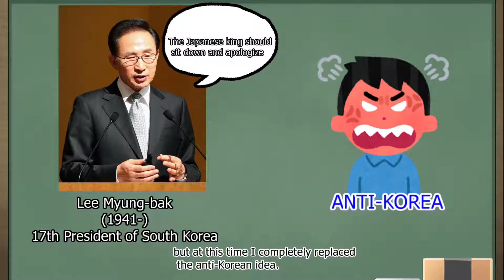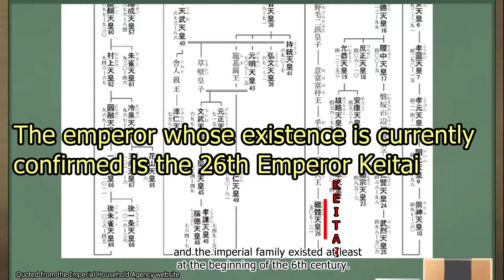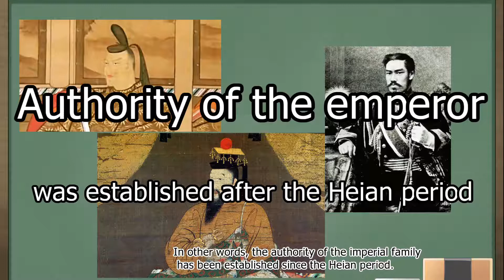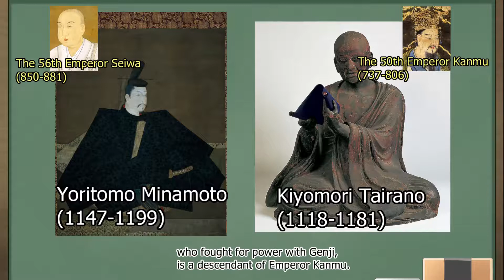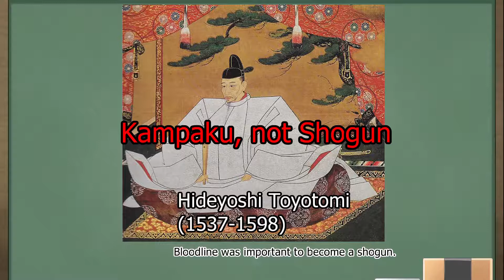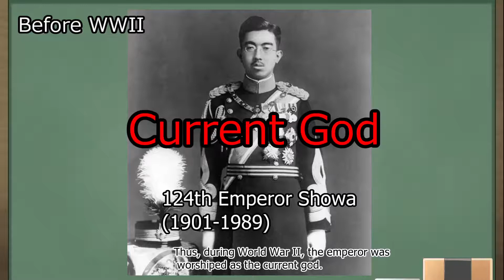002 :The emperor ofJapan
Why has the Japanese imperial family continued for 1500 years?
Commentary on the history of the emperor.